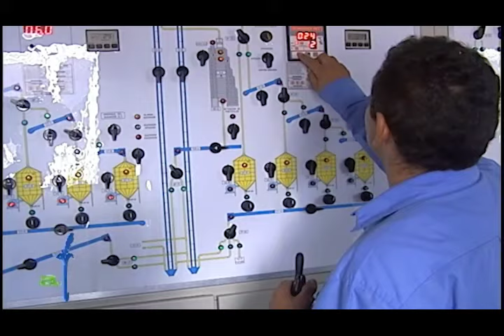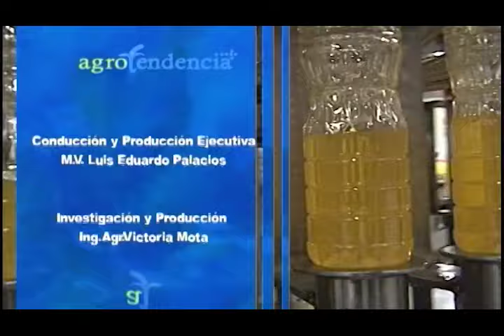El Girasol 🌻 Cultivo y procesamiento de subproductos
La planta de girasol es originaria de Centro y Norteamérica, y es conocida internacionalmente con otros nombres comunes como halom, jáquima, maravilla, mirasol, maíz de teja o flor de escudo.

Puede medir hasta 3 metros de alto y se caracteriza por poseer una flor muy bonita con gran cantidad de pétalos amarillos. Su nombre se debe a que la flor de girasol, gira según la posición del sol.

¿Te gustó este programa?
Deja tu comentario y compártelo con amigos

Visita nuestra Agropedia para conocer mucho más sobre el cultivo de girasol